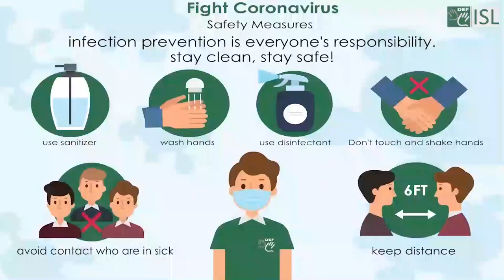New Expression to Greeting People:- Boring